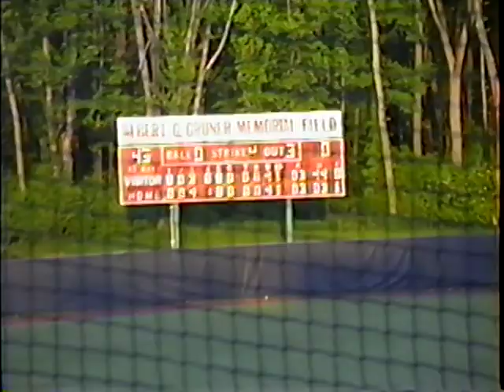1997 OFA Boys Baseball Regional Game Versus Roundout Valley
1997 Owego Free Academy Boys Baseball.  Game Clips from Regional Game against Roundout Valley.  Owego won 7-5 in extra innings.  Owego went on to win the State Championship.